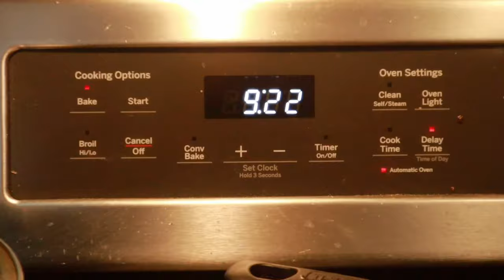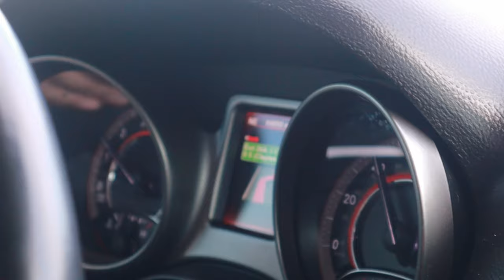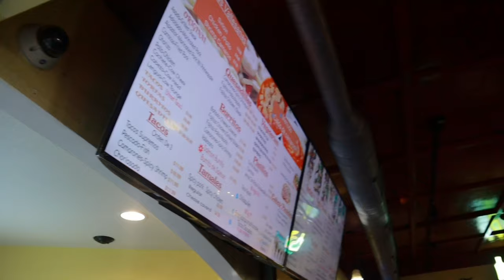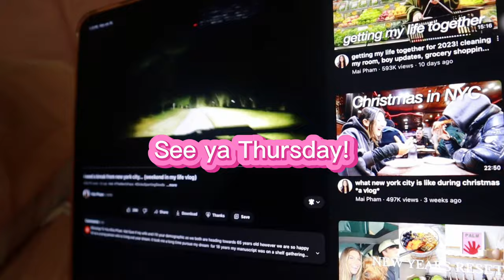weekend vlog: fav mexican food spot, seeing my dad, changing my headlights 🥰💗✨ | tia louise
in this week's vlog, i went to my favorite mexican spot in STL. It's called La Vallensana & the food is INCREDIBLE EVERY TIME. Never fails.
Then on MLK day, i went to my dad's house to get my headlight changed. Sunday's service was so good and impactful. I'm still on a high from it. Super blessed in life right now. I hope yall enjoy!